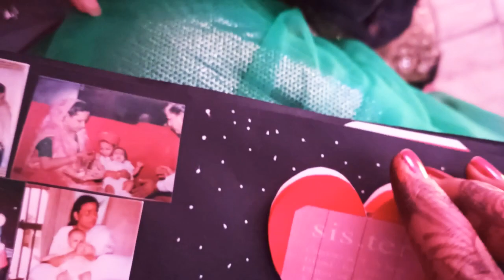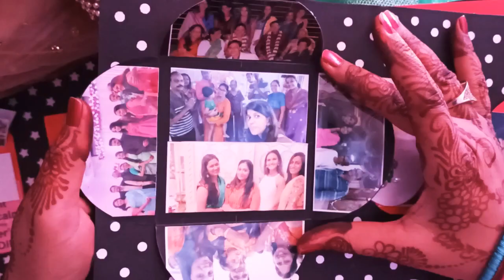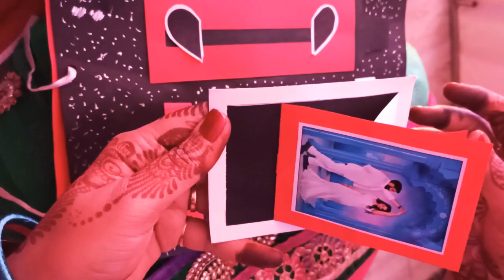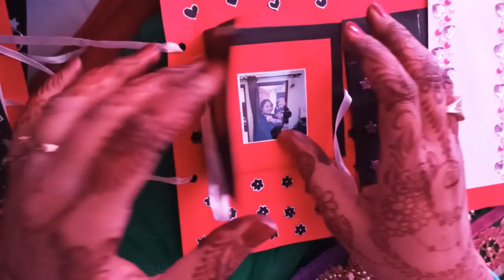DIY | ScrapBook for Birthday | Handmade | Twists, PopCards Waterfall Card